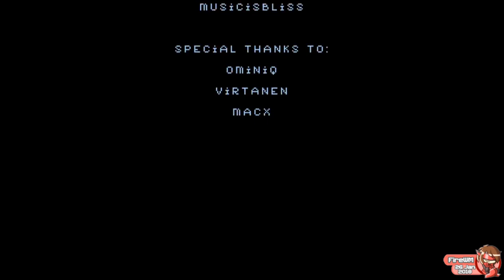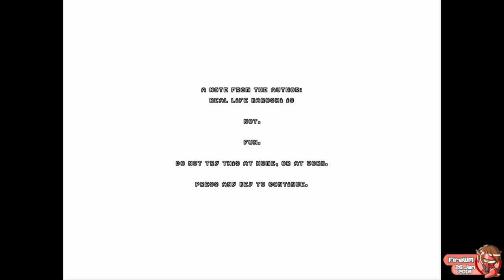Karoshi + Karoshi 2 [Full Gameplay]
Karoshi is a series of puzzle/platformer games created by Jesse Venbrux and developed by YoYo Games Ltd. For those not in the known, the Japanese term "Karoshi" can be roughly translated into "death by overwork". Appropriately, the objective of Mr Karoshi is to kill himself over and over again.

This video covers the original game Karoshi and its sequel, Karoshi 2.0.

The game is available on PC.

Karoshi is a game that has been around for many years, and one that has been sitting in my HDD for two generations of laptops. It's quick and fun, so I still play it from time to time : P

Admittedly, I could have played the first game directly through Karoshi 2.0, but, in that case, I'd have had a 7 minutes time limit looking down at me at every turn. I like to not feel rushed, thank you very much.

The original intent was to include Karoshi Factory too since it has the best background music of the series IMO; however, the game kept on crashing on a specific level. Karoshi: Suicide Salaryman and Super Karoshi didn't make the cut either because they didn't appeal to me as much, while Mr Karoshi has been taken down years ago.

(no, that DBS frame of Frieza hasn't been my desktop background in months)

Originally recorded on the 26th of January 2018